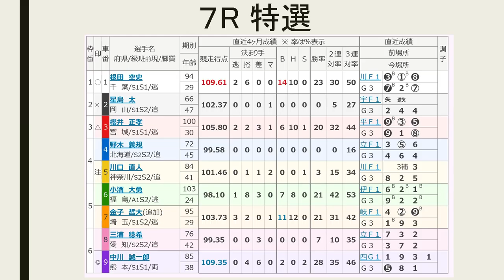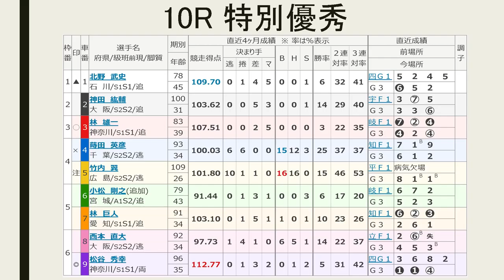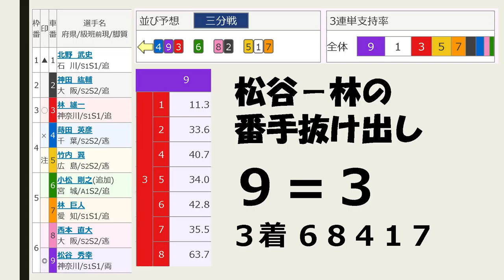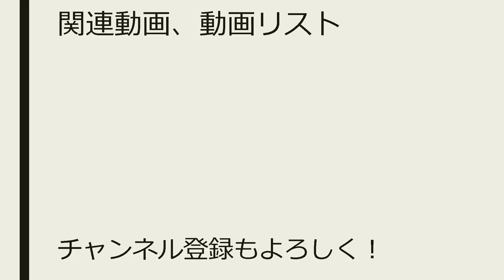【競輪予想】奈良記念、決勝戦他【Keirin 2018.02.25】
12R決勝戦の他、7Rの特選、10Rの特別優秀を予想しました。準決勝は2車単を、10Rで1－4 7020円、12Rで5－3 760円を的中させました！

2車単5－1 2500円、的中いたしました！